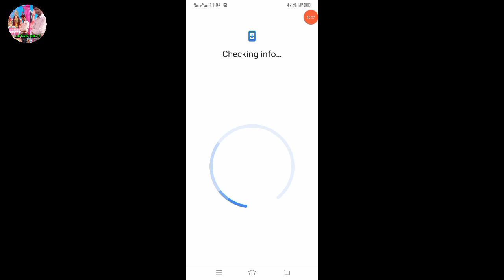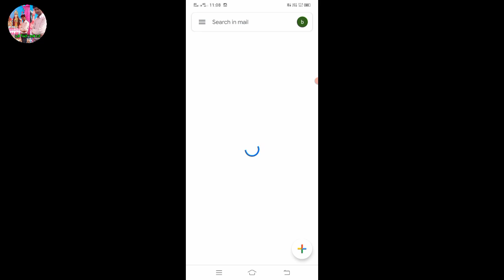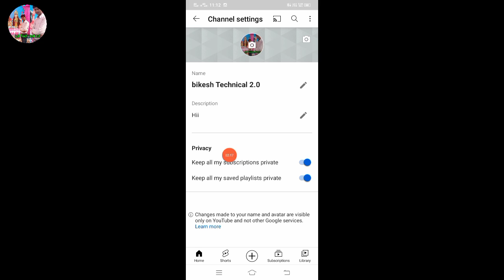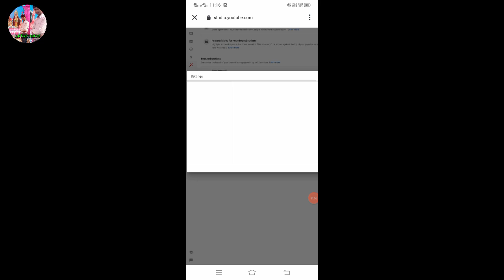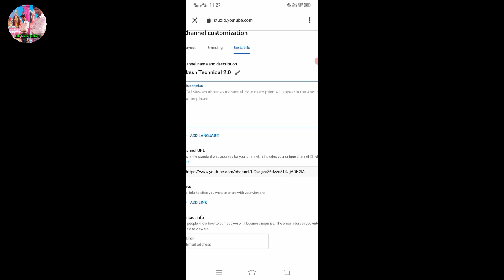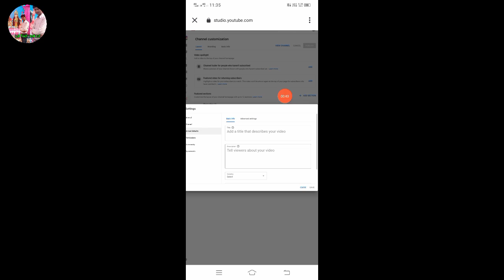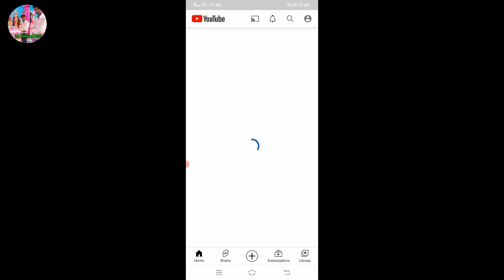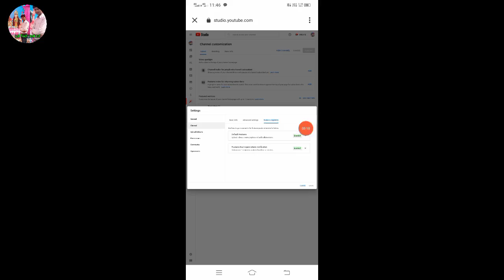How to Create a YouTube Channel in mobile2021 - mobile se YouTube Channel kaise banaye | part - 1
2021 - mobile se YouTube Channel kaise banaye  | part - 1

इस वीडियो  में आप  देखेएंगे  के मोबाइल से यूट्यूब चैनल कैसे बनाए , how to create a youtube channel in mobile in Hindi   YouTube पर आप ने बहुत सारे वीडियो देखें  होंगे जो। YouTube चैनल बनाना सिखाता है लेकिन  सब आधि अधूरी बाताता है लेकिन मैं आप लोगों को YouTube के बेसिक से लेकर एडवांस  तक सब सिखाऊंगा  , ये पार्ट 1 है जिसमें Gmail id  बनना  और YouTube Channel Create करना और Subscribe Hide करना और  about लिखना  ,  चैनल Sharch में लेना सिखाऊंगा

(. 3. ) YouTube Channel Search me kaise laiya

(. 5  )  YouTube Channel ka about me kaise lakhya

(. 7. ) YouTube Channel language kaise choice kare

(. 8. ) YouTube Channel ka title language kaise choice kare

(. 9. ) YouTube Channel corter kaise choice  kare

How to Create Channel

Phone se youtube channel kaise banaye

Channel kaise sharch me kaise laiya

 Youtube Channel kaise sharch me kaise laiya

Hide

Channel correctly kaise chapne

YouTube channel ka about kaise lakhy

About Kaise laikhya

Channel create kaise kare

Phone se Channel create kaise kare

Di

channel search me kaise laye in mobile